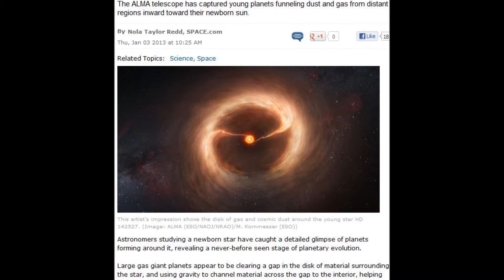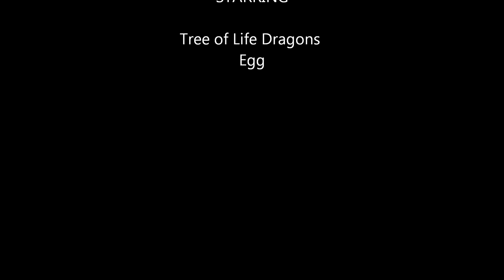Birth: Tree of Life